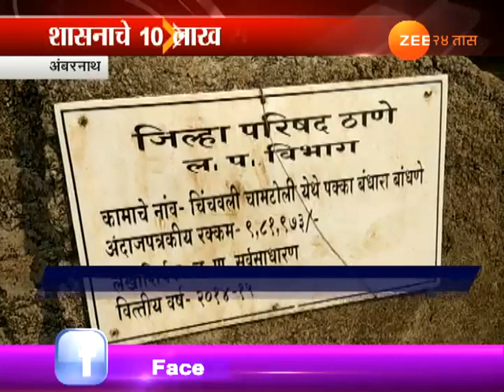अंबरनाथ । चांबोली गावात बंधारा गळती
Ambarnath,Chamboli Worst Work Of  Dam Wall By Contractor